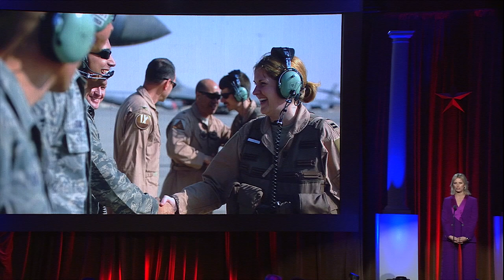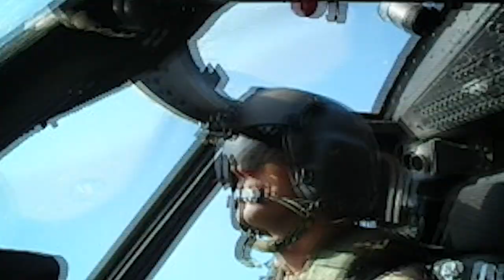American Valor: Mary Jennings Hegar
The story of Mary Jennings Hegar, as told by Diane Lane, highlighted at the AVC's "American Valor: A Salute to Our Heroes." Mary Jennings Hegar reflects on her service and being recognized at the event.